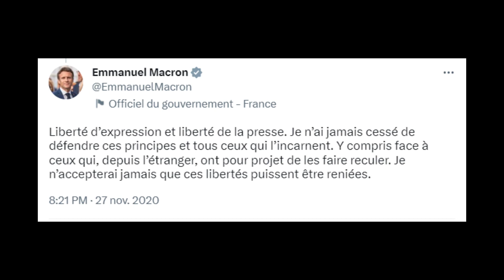La caricature de MACRON en HITLER à Avignon fait polémique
Bienvenue sur la chaîne SystemDEAL !

PARTIE 1
je suis Charlie, je suis Charlie ! Allez, on commence par une devinette, qui a dit : " «Depuis les débuts de la Troisième République il y a en France une liberté de blasphémer qui est attachée  à la liberté de conscience. Je suis là pour protéger toutes ces libertés. Je n'ai pas à qualifier le choix de journalistes. Je vous parle de liberté d'expression de manière plus détaillée dans la seconde partie de la vidéo Mais on va d'abord s'intéresser à cette magnifique oeuvre du grapheur LEKTO réalisée à Avignon. On peut dire que le garçon à du style et qu'il en a dans le pantalon. Celui-ci a en effet récidivé alors qu'il sera jugé en septembre pour "provocation à la discrimination, à la violence, à la haine par un propos à caractère antisémite", à cause d'une autre fresque, réalisée en juin 2022. J'ai juste à dire qu'en France on peut critiquer des gouvernants,
 un président, blasphémer, etc.»
Je suis ?
Je suis MACRON, gagné ! 09/2020
La voici, on peut voir Jacques Attali en marionnettiste manipulant Emmanuel Macron. Si vous vous posez la question de savoir pourquoi c'est antisémite ? C'est pas évident pour tout le monde. Attali est juif et le dessin peut sous-entendre que les juifs tirent les ficelles dans l'ombre.
Cette illustration peut également laissé penser qu'Attali qui est très puissant et influant guide la politique Française tout comme d'autres fortunes de France ou lobbys. Grâce à qui Manu a réussi à être élu ? Xavier NIEL, Michèle Marchand, Bernard ARNAULT. Indice ce ne sont pas des SMICARDS avec un pouvoir d'achat en hausse. Je vous invite
à lire le livre de Juan BRANCO "Crépuscule" pour comprendre comment MACRON est passé de presque inconnu à Président de la République en quelques mois. On verra ce que donnera le procès de LEKTO, mais tout n'est pas perdu. Deux gilets jaunes ont été relaxés en mai 2022 et ils étaient allés beaucoup plus loin que l'artiste du Vaucluse.
Sur leur magnifique camionnette rose, il y avait une fresque sur fond bleu-blanc-rouge représentant Joe Biden  manipulant telle une marionnette Emmanuel Macron sans pantalon, placé derrière l'ex préfet de police
de Paris Didier Lallement à côté de moutons. On peut lire "La sodomie en marche!! GJ". Vous l'avez compris, Macron joue à saute mouton avec Lallement. Le préfet de Police Didier Lallement avait porté plainte pour "outrage envers une personne dépositaire de l'autorité publique".
Ils ont été relaxés par le tribunal correctionnel de Paris. Un "outrage" sans destinataire n'en est pas un "Un outrage doit être adressé à son destinataire, ce qui n'était pas le cas en l'espèce", a indiqué le président du tribunal. Leurs avocats avaient plaidé la relaxe, arguant que cette caricature s'inscrivait dans le libre exercice de la satire et de la liberté d'expression.
Motif d'espoir donc pour Lekto.
Retour à la fresque polémique où on voit MACRON avec une moustache 49.3. Déja, un des deux personnages est insulté et n'est pas respectée avec cette comparaison. Je me prononce, mais je peux vous dire qu'il est européen. Honnêtement, je ne vois pas où on peut trouver un soupçon d'antisémitisme. Pour moi, l'artiste critique Macron qu'il voit comme un dictateur qui fait passer des lois de façon tyranique avec son arme de destruction démocratique le fameux 49.3 Tout ça sans l'avis du peuple d'où la comparaison avec Adolf H. Si on joue aux cons, pas sûr que ça soit lui. A part la moustache qui n'en est pas vraiment une, on voit MACRON qui est reconnaissable et pas l'homme d'état allemand. Je vais quand même essayer de chercher des symboles antisémites. L'uniforme SS ? Le costard des politiques est un effet une sorte d'uniforme de tyrans...

⬇️ PLUS D'INFORMATIONS ⬇️

N'hésite pas à liker, partager et commenter cette vidéo.